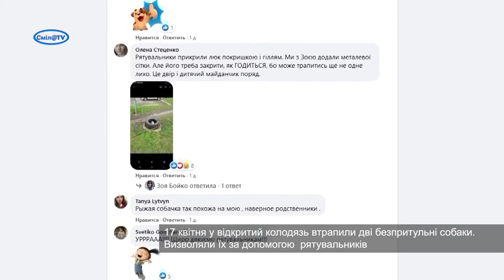Щасливий порятунок чотирилапих